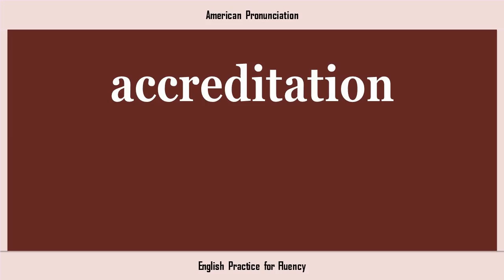accreditation, How to Say or Pronounce ACCREDITATION in American, British, Australian English